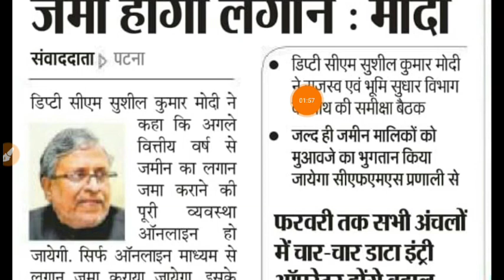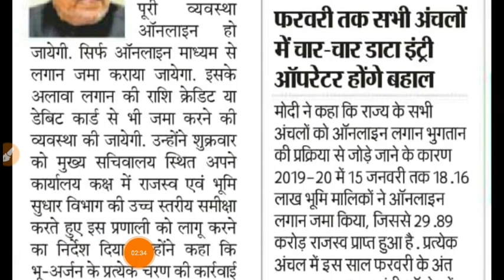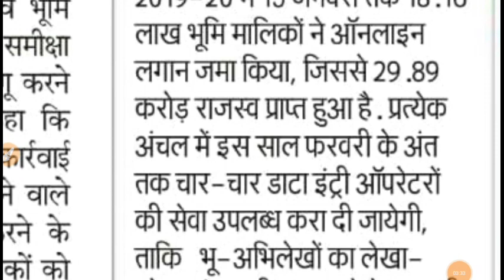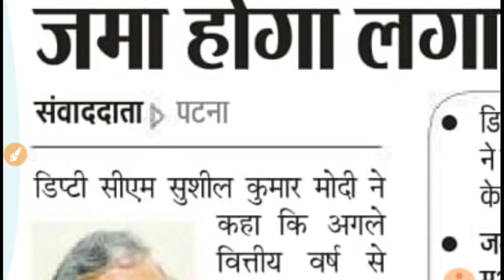बिहार DEo नई भर्ती 2020, Bihar Deo New Vacancy 2020, Computer Opreator Apply Online, bihar Block Job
Beltron deo Playlist ( Full Preparation ) -